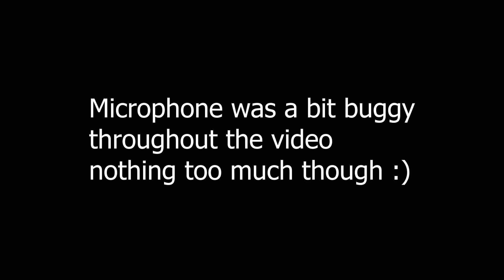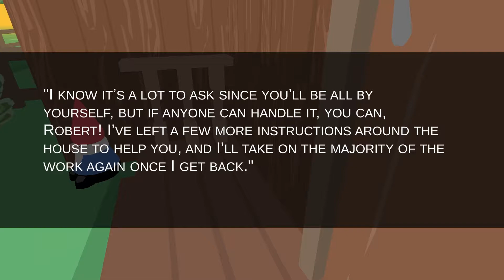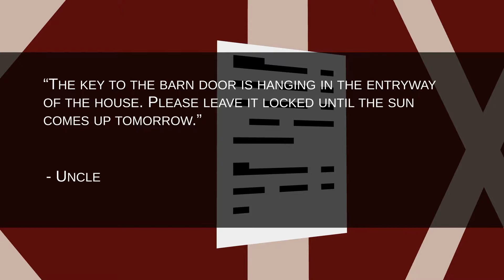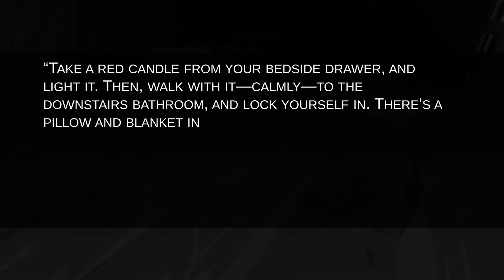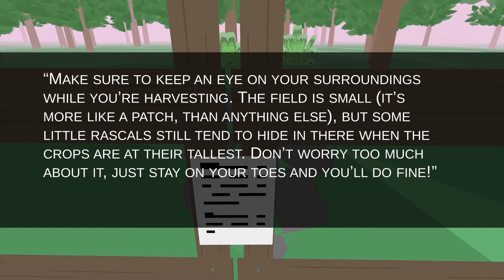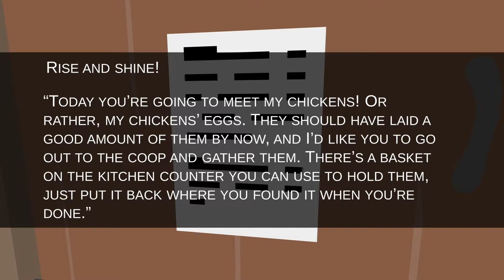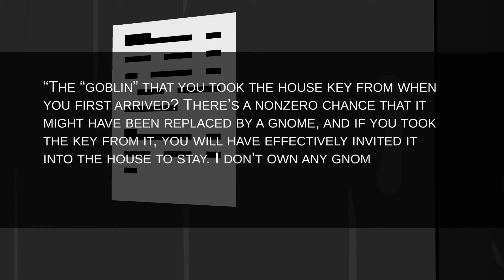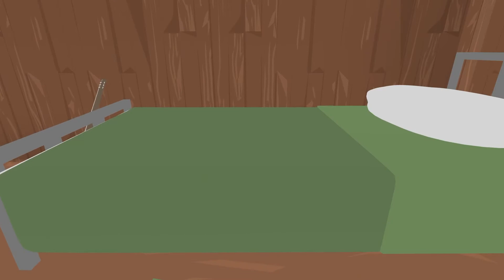THIS CUTE GAME HAS A SINISTER SECRET!!.. - Uncle Panko's Terrible Little Farm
So my uncle invited me to his farm out in the middle of no where, something tells me this isn't going to be an ordinary summer, from wandering cows to frog demons hiding in bushes, we have it all in this video, stay tuned and subscribe for more, LOVE YOU.

Its free and can be undone at any time!